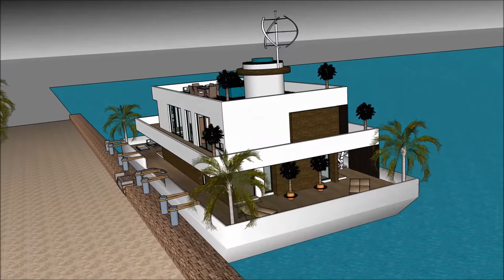Best houseboats 2017 UAE UNITED ARAB EMIRATES Dubai Future houseboats of modern time modular homes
or elsewhere. The Best houseboats 2017 UAE UNITED ARAB EMIRATES Dubai   Future houseboats of modern time modular homes includes an Extravagant Barge Design ready for the extravagant user to rent the barge Houseboat iin

The Best houseboats 2017 UAE UNITED ARAB EMIRATES Dubai   Future houseboats of modern time modular homes has three level plans with basement underneath it, which consist all the facilities needed for the renter. The Houseboat Barge has a unique modern contemporary design with unique architectural features. It has its own lounge area with gorgeous view of the bay.